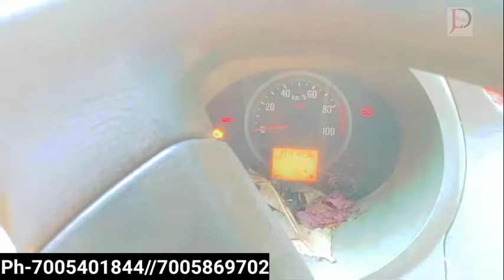mahindra jeeto sale